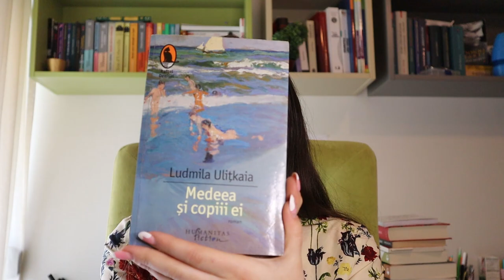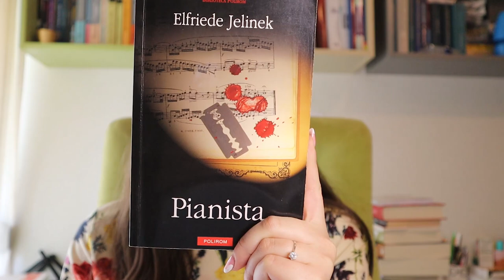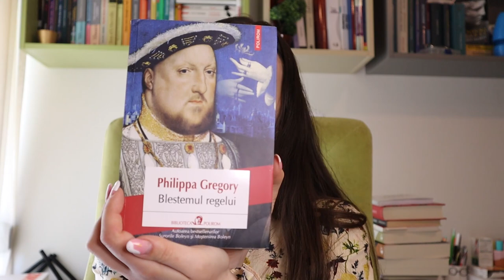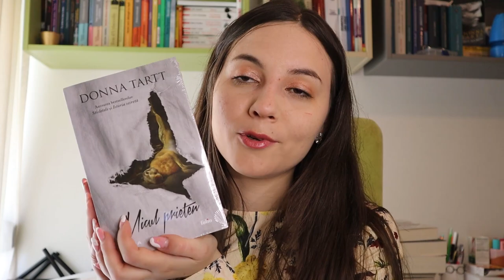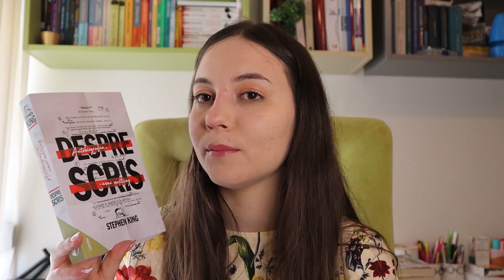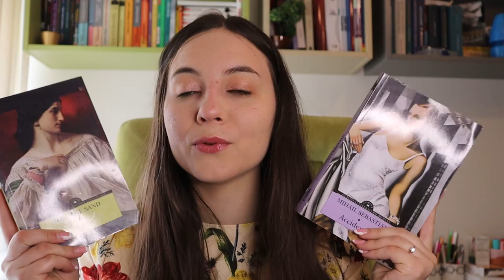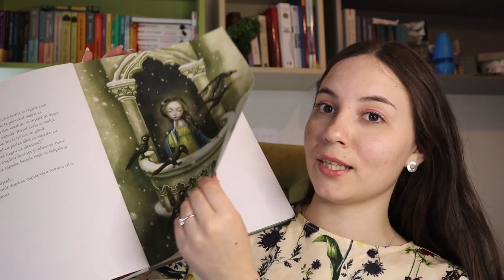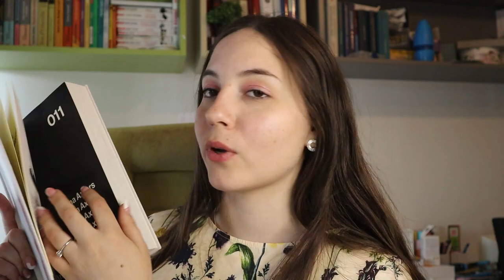am 20 de cărți noi... când le voi citi? ⏰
bună, bună, booktube!
 nu-mi vine să cred că nu am mai postat de 3 luni, nici nu știu când a trecut timpul ăsta. m-am angajat, am avut o gripă și o viroză și pur și simplul totul s-a comprimat.
totuși, în aceste luni în care am lipsit, am strâns câteva cărticele de care sunt extrem de încântată. ce ați citit de aici?
vă îmbrățișez cu dor și vă aștept pe instagram ♥

☆𝒏𝒆 𝒑𝒖𝒕𝒆𝒎 𝒂𝒖𝒛𝒊 ș𝒊 𝒑𝒆:
goodreads: Adelina Traicu
 la fel și pe TikTok 🎶*
00:00 intro
01:14 ce cărți mi-am cumpărat
07:11 cărticele de la cartepedia
08:40 unboxing
10:06 cărți de la nemira
12:49 clasici de la corint
16:17 Zona nouă
17:57 outro